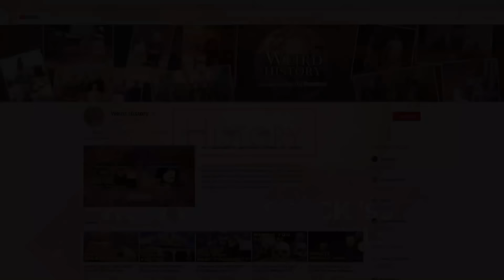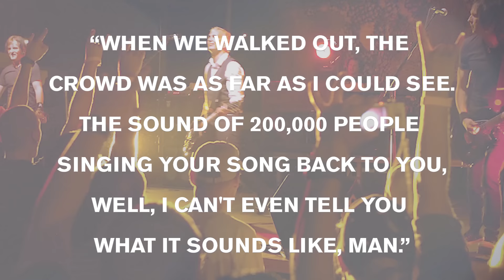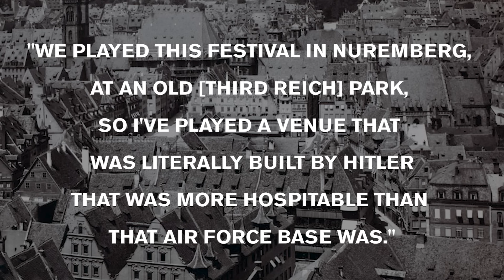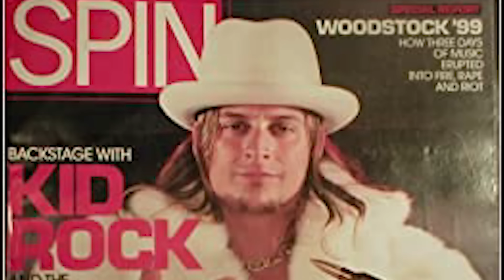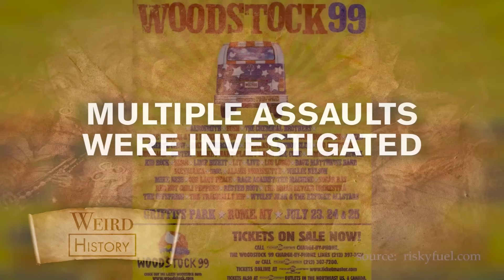How Woodstock '99 Went Off the Rails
The 30th anniversary celebration of the Woodstock music festival took place in Rome, NY, from July 22-25, 1999. But what was originally conceived as a modern homage to the landmark hippie-fueled musical lovefest of the 1960s ended up mutating into a disaster marked by aggression and mayhem. By the end, Woodstock '99 was being referred to as "The Woodstock '99 Riots."

What caused Woodstock '99 to become such a low point in music history? The major culprits were oppressive summer heat, jacked-up prices, violent party crashers, and a lack of logistical oversight. When more than 220,000 people arrived to Oneida County that weekend, no one - especially the festival's organizers - were prepared for what was about to happen.